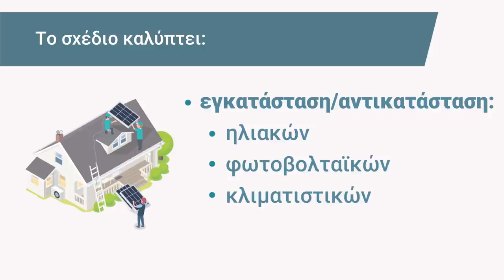Ενεργειακή Αναβάθμιση Κατοικιών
Βρείτε εδώ τον Οδηγό του Σχεδίου Χορηγιών και το υπόδειγμα αίτησης για την ενεργειακή αναβάθμιση κατοικιών.